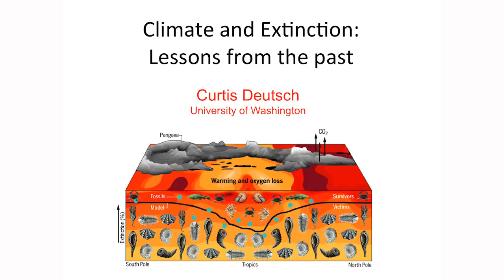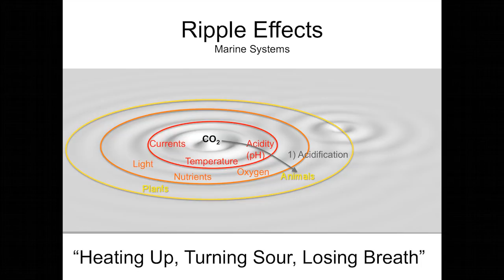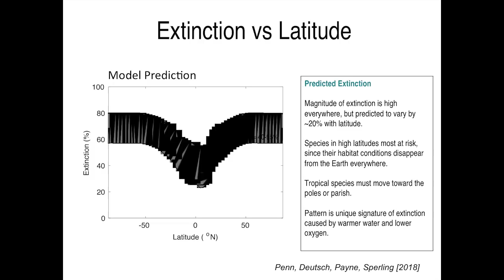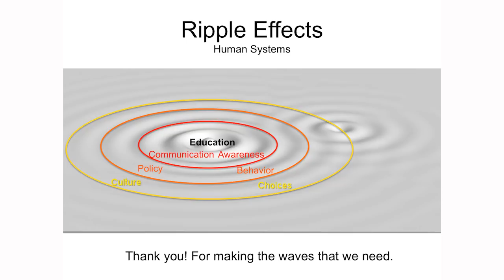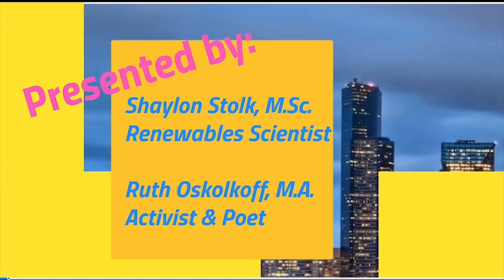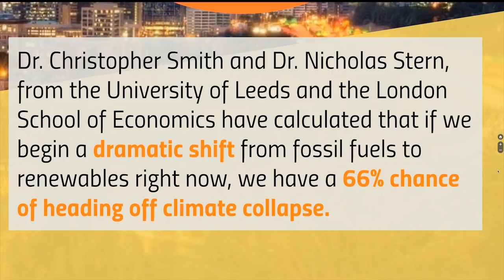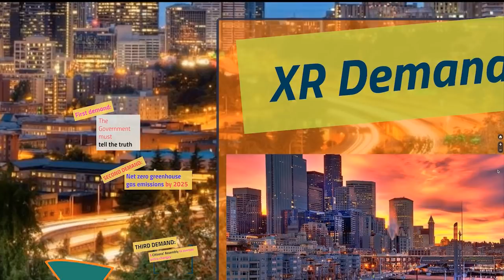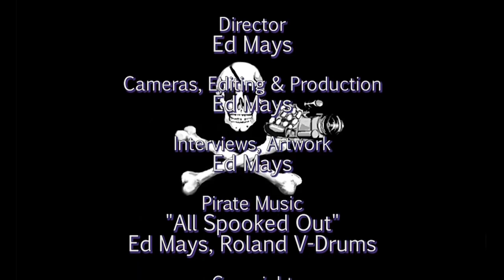Extinction Rebellion: Confronting the Extinction Crisis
An Emergency Forum Sponsored by Extinction Rebellion Seattle – featuring Dahr Jamail, climate change journalist and author of “The End of Ice,” Curtis Deutsch, Associate Professor at the School of Oceanography, University of Washington, and co-author of a new study on the role of global warming in causing the Permian mass extinction.  Also featured are Shaylon Stolk and Ruth Oskolkoff from  Extinction Rebellion Seattle.  Moderated by Truthout reporter Curtis Johnson.

Thanks to Extinction Rebellion Seattle and Plant for the Planet.
Recorded 4/25/19